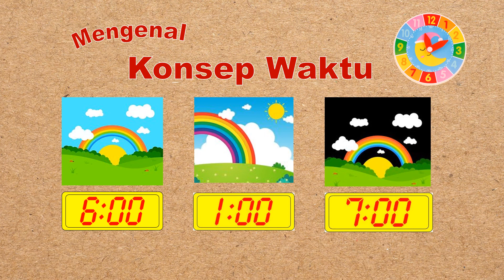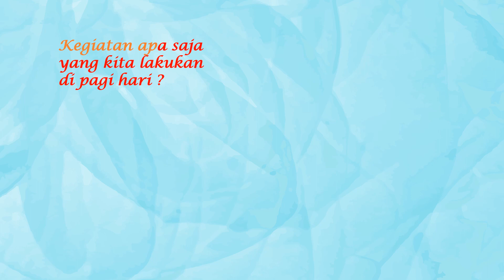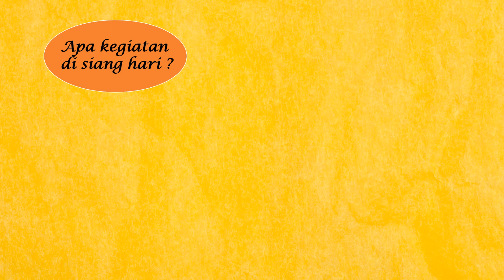Belajar Konsep Waktu Pagi - Siang - Malam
Hallo anak-anak hebat. Hari ini bersama SANTARKAM kita belajar bersama pembagian waktu antara pagi, siang dan malam juga kegiatan yang bisa kita lakukan saat itu.